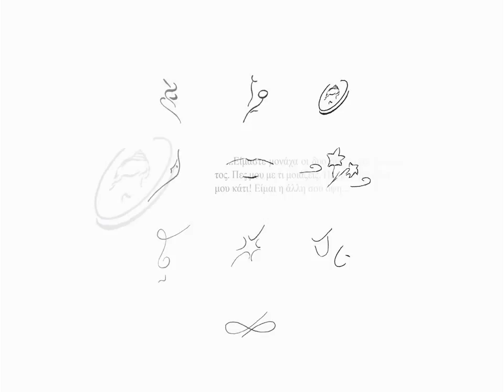Βίκυ Μοσχολιού - Δε μετανιώνω που σ’ αγάπησα πολύ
Vicky Moscholiou - De metaniono pou s' agapisa poli